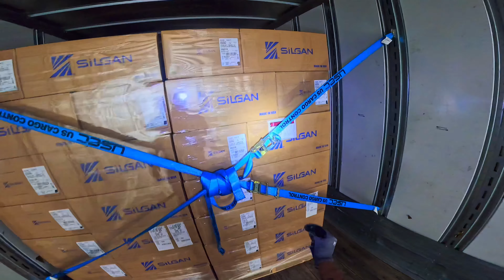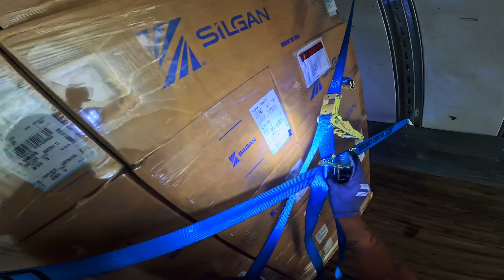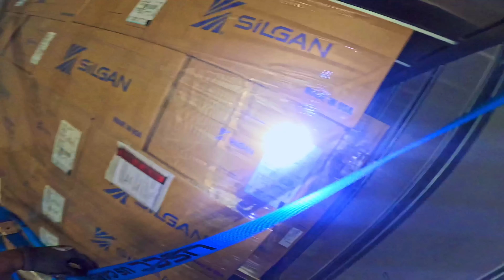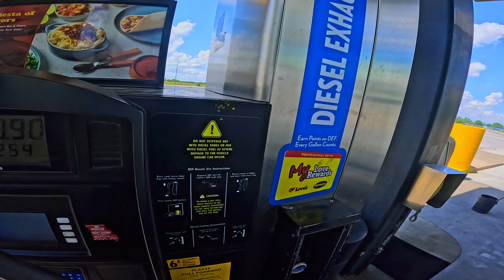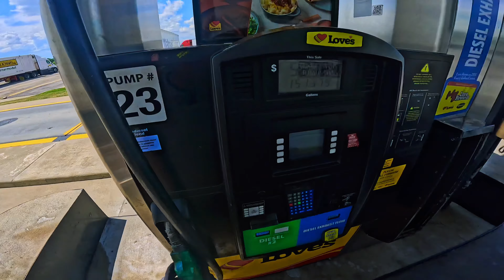🔵 VETERANS DAY TRUCKING IN IOWA/ DISPATCHER FINALLY FINDING BETTER LOADS/ IOWA, MISSOURI/ 😎✌🏽🛣️🇺🇸📦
Dropping off and picking up in Iowa heading to Florida